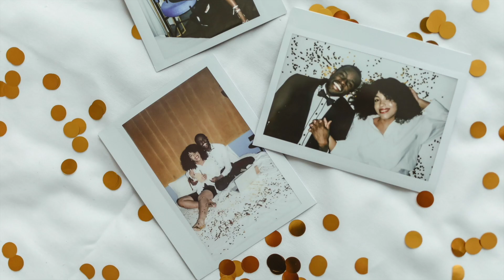Yentreb | Creative | Valentine's Day | Video Recap ❤️❤️❤️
Yentreb Magazine